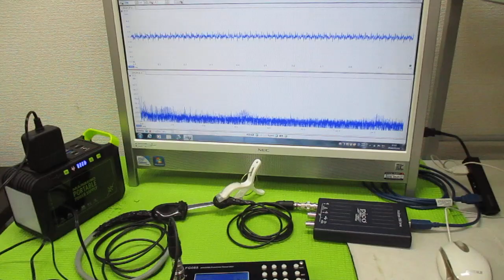対象物の振動モードに合わせた、超音波制御技術 ultrasonic-labo